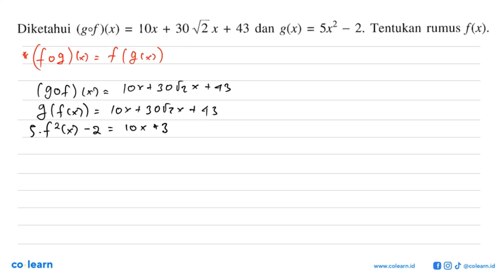LOx + 30 12 x + 43 dan g(x) Sx2 Diketahui (gef )x) 2. Tentukan rumus fl(x): = =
Topik atau Materi: Komposisi Fungsi - Fungsi - KALKULUS - Matematika Kelas 10 SMA - K-2006

Sumber Soal: Matematika SMA dan MA Wajib kelas 11 KTSP, SLT 2007 , Esis

00:00 : Bedah Soal
01:00 : Konsep, rumus dan pengertian Komposisi Fungsi
01:18 : Langkah penyelesaian soal
01:09 : Jawaban akhir
01:39 : Penutup